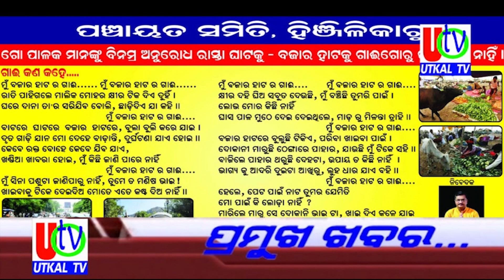12 12 2022 UTv News Headline